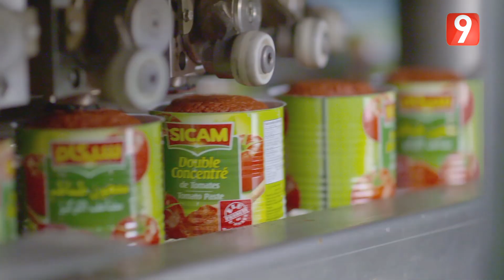La Recette - Ep56